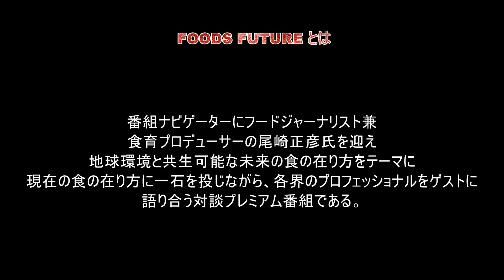フーズフューチャー 榊原和美×尾崎正彦 スーパーフードスイーツの未来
「スーパーフードパティシエ 榊原和美」×「食育プロデューサー 尾崎正彦」

スーパーフードスイーツとは！
スーパーフードスイーツの秘密とは！
スーパーフード「スピルリナ」の効果って何？
スーパーフード「テフ」の効果って何？
スーパーフードスイーツと子供の食育の未来！

スーパーフードパティシエ「榊原和美」が語るスーパーフードスイーツの秘密と想いを食育業界のカリスマ尾崎正彦氏がインタビュー！

スーパーフードでお菓子作りに挑戦し続ける榊原和美さんの特別インタビューは必見です。

榊原和美プロフィール
スーパーフードパティシエ
インターナショナルスーパーフード協会千葉認定校 校長

尾崎正彦プロフィール
食育プロデューサー

♯スーパーフード
♯super food
♯オーガニック
♯organic
♯スーパーフードスイーツ
♯super food sweets
♯スイーツ教室
♯sweets school